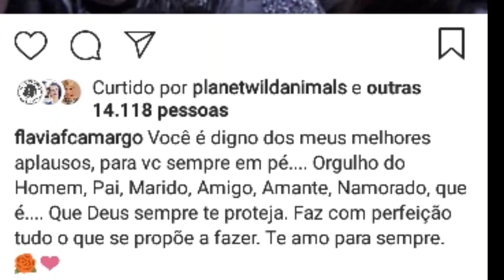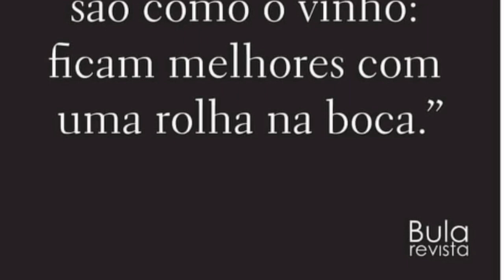FLAVIA CAMARGO E LUCIANO UNIDOS EM DECLARACOES DE AMOR/FLAVIA MANDA INDIRETA.